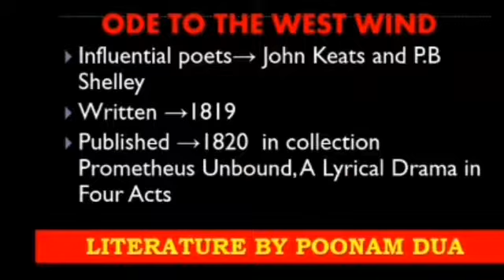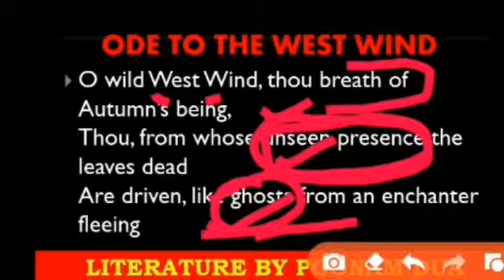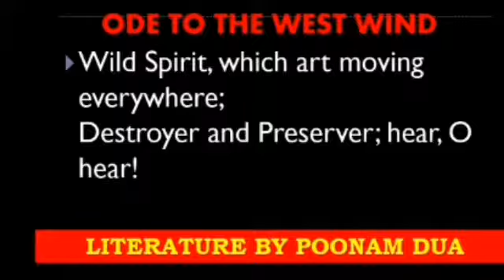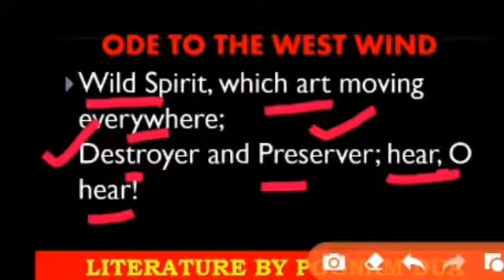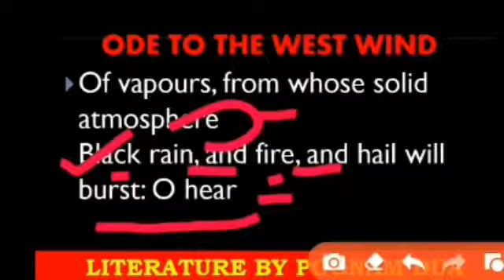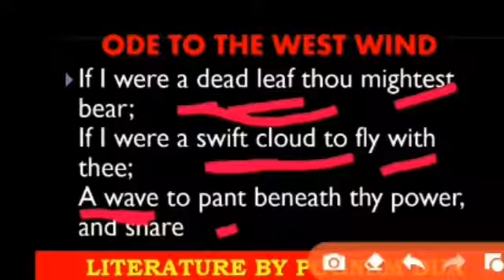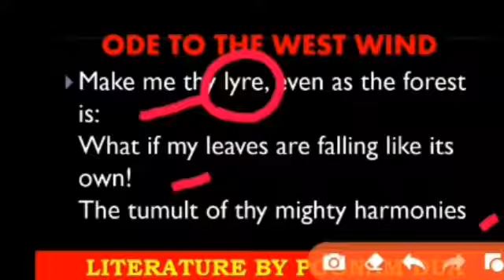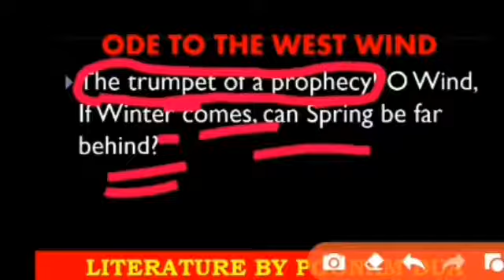Ode to the west wind P. B. Shelley BEGE 106 IGNOU DU SEMESTER 4 PAPER 9 BRITISH ROMANTIC LITERATURE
This video is about PB Shelley's poem Ode To The West Wind. Line by line analysis of the poem in hindi.
DU SEMESTER 4 Paper IX 9 : British Romantic Literature DU SOL REGULAR NCWEB

Ode to the west wind by P. B. Shelley full explanation in hindi
DU SEMESTER 4 PAPER 9 BRITISH ROMANTIC LITERATURE